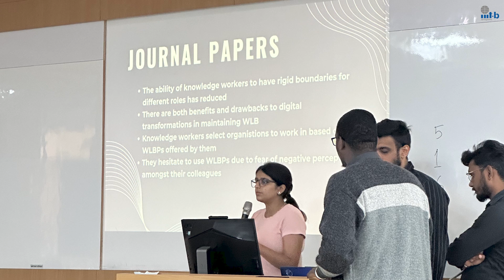Prof. Amit Prakash, HoD, DHSS, explains the PG Programme in Digital Product Design and Management